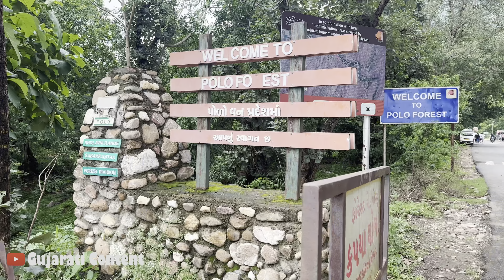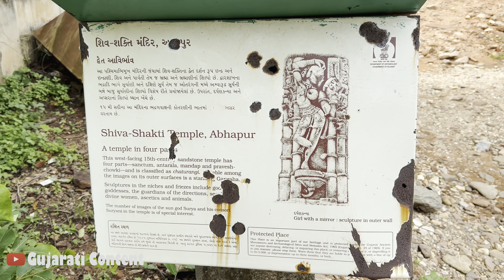સૌથી સસ્તી અમદાવાદ નજીક ચોમાસામાં ફરવા માટેની બેસ્ટ જગ્યા | Polo Forest | Gujarati Content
સૌથી સસ્તી અમદાવાદ નજીક ચોમાસામાં ફરવા માટેની બેસ્ટ જગ્યા | પોલો ફોરેસ્ટ | Gujarati Content |

Any Business Enquriy Contact
પોળો વિજયનગર
પોળો ના જંગલ
પોલો ફોરેસ્ટ વિજયનગર vijayanagar ગુજરાત
પોલો ફોરેસ્ટ ટિકિટ કિંમત
પોળો ફોરેસ્ટ
અમદાવાદ નજીક